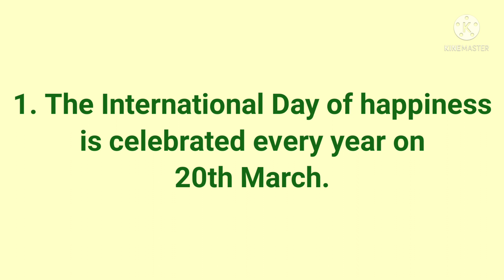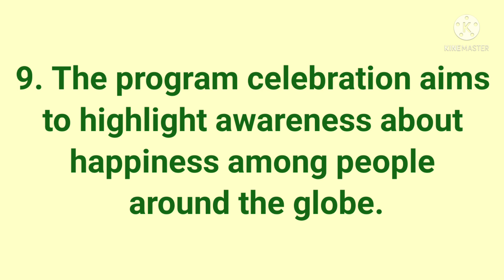10 Lines on International Day of Happiness/Essay on International Day of Happiness